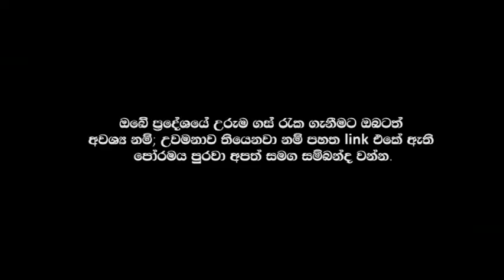උරුම ගස් යනු මොනවාද? What are Heritage Trees?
ගසක් පරිණත වන්නට විශාල කාලයක් ගතවන අතර එවැනි ගසක් කපා දැමීමෙන් අහිමි වන පාරිසරික හා සන්ස්කෘතික හානිය ලෙහෙසියෙන් නැවත අය කර ගත නොහැක. වෙනත් රටවල උරුම ගස් ආරක්ෂා කරගෙන, සන්වර්ධන ව්‍යාපෘති සිදු කිරීමට විශේෂ ප්‍රතිපත්ති ඇති මුත් අප රටේ විශාල පැරණි ගස්වලට එවැනි වටිනාකමක් බලධාරීන් ලබා නොදීම කණගාටුවට කරුණකි. බලධාරීන් මේ සම්බන්දයෙන් දැනුවත්ව හා අවධානයෙන් සන්වර්ධන ව්‍යපෘති සකසන්නේ නම් අපට හෙට දවස වඩාත් තිරසර සන්වර්ධයක් කරා යාමට හැකි වනු ඇත.

ඔබගේ දිස්ත්‍රික්කයේ විශාල වැඩුණු උරුම ගස් රැක ගනීමට ඔබටත් දායකත්වය ලබාදිය හැක. මෙම පෝරමය පුරවා අප හා සම්බන්ද වන්න.

උරුම ගස් හා නාගරික ගස් සුරකිමු.

ෆේස්බුක් හරහා සම්බන්ද වෙන්න .